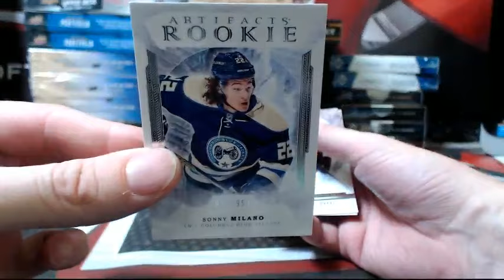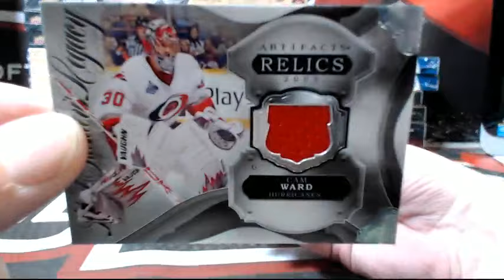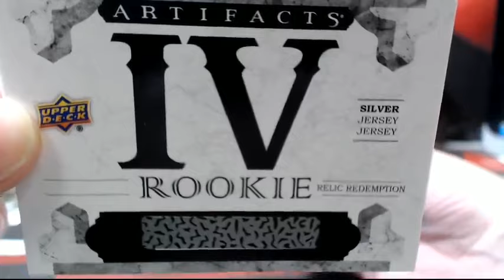Outoftheboxbreaks PERSONAL BOX OF 16-17 ARTIFACTS FOR BUZZTHAT